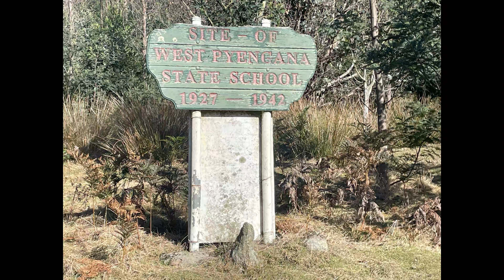Torture track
Mathinna, West Pyengana, Torture Track, Rattler Hill, Ringarooma, Spider Alley back to Mathinna. Approx 100klms